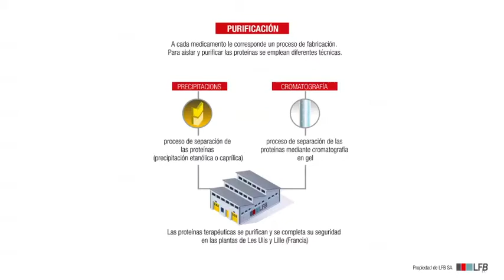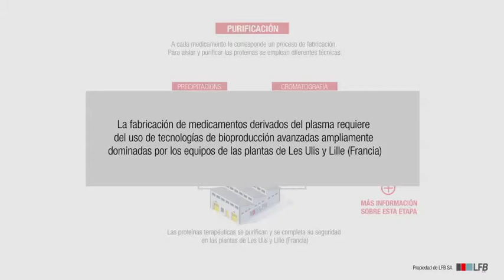Del plasma a los medicamentos (en espanol)